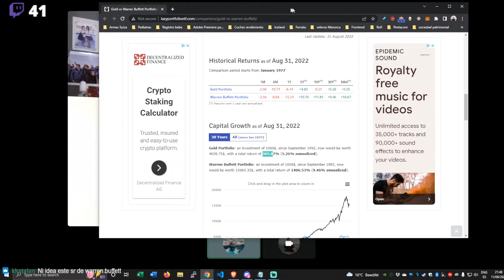Bitcoiner que minó en el 2012 y aún los guarda - Entrevista completa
► No te pierdas los directos